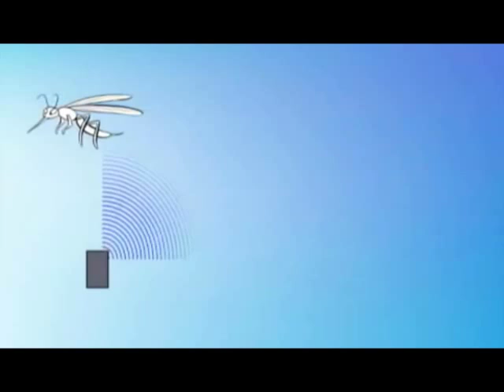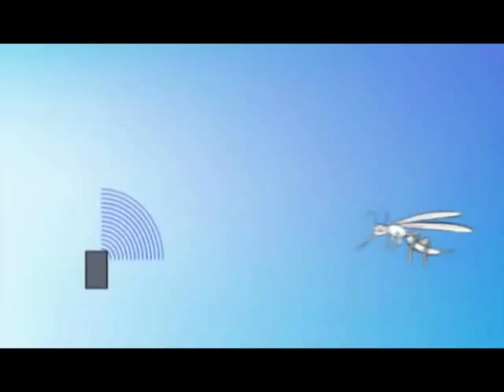Prototipo para espantar plagas y perros agresivos - Universidad Nacional de Colombia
Producir un sonido de alta frecuencia, que no escucha el ser humano, a través de un dispositivo para ahuyentar ratas, insectos y perros, es el propósito de John Cristian Aguirre, estudiante de Ingeniería Eléctrica de la U.N. Sede Manizales.